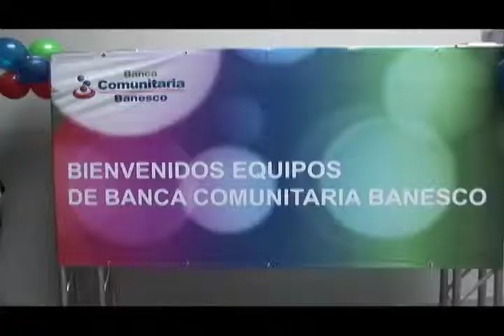7mo Encuentro de Banca Comunitaria (septiembre 2013)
Banca Comunitaria Banesco realizó su tradicional encuentro anual en los espacios de Ciudad Banesco. Fue un momento propicio para compartir los logros y planes a futuro.